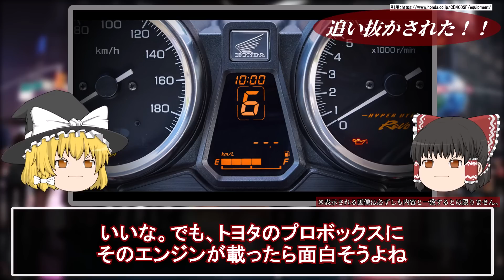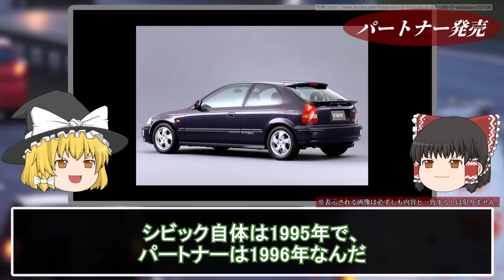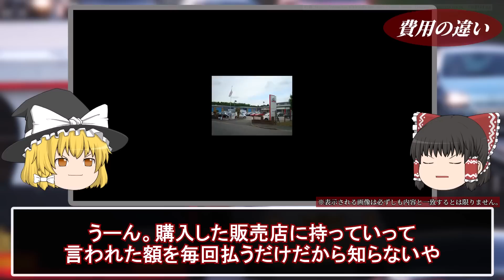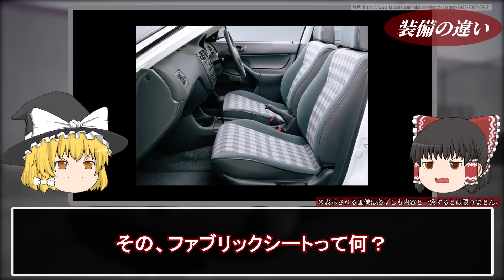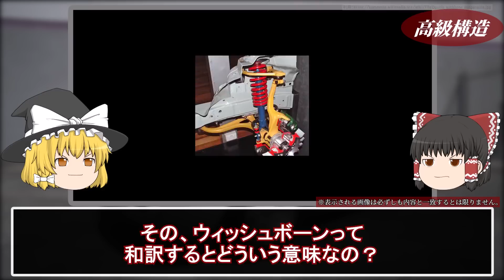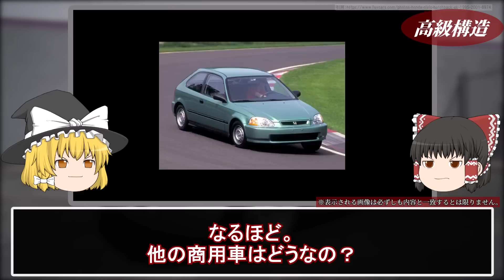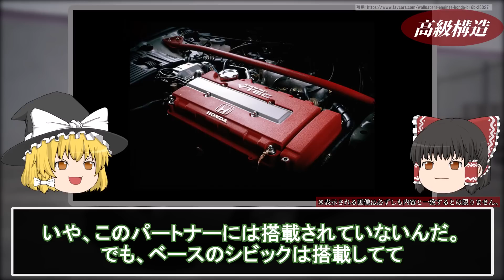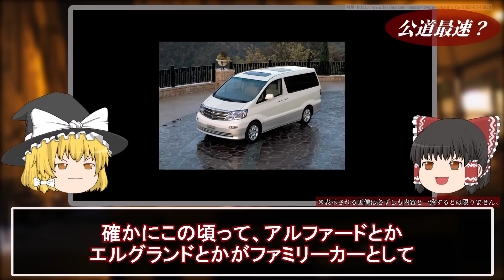まさかの性能でとんでもない社用車に！？もはや高級車並みのハイスペックな車を解説【ゆっくり解説】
当チャンネルは皆様に車の楽しさや面白さを知っていただけるよう分かりやすく解説いたします。

▼使用素材

画像：いらすとや様
効果音：効果音ラボ様